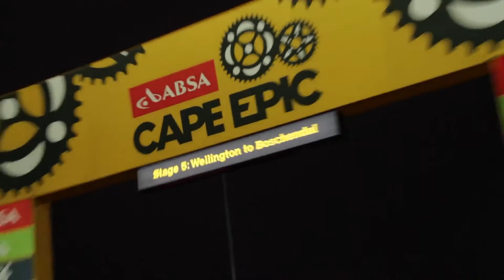How To Be Self Sufficient | OMX Pro Team Tips | Cape Epic 2016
Check out some great footage of Martin and Sascha on Stage 5 of the Cape Epic, and see what it takes to be successfully self-supported during each long day in the saddle.